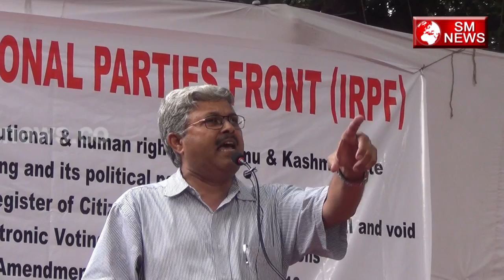EVM का ऐसा बड़ा खुलासा नहीं सुना होगा आप ने - Advocate Bhanu Pratap Singh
Advocate Bhanu Pratap Singh